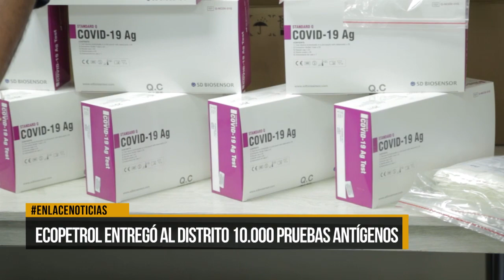Ecopetrol entregó al distrito 10.000 pruebas antígenas